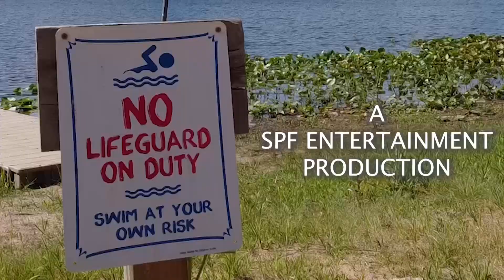KOH Summer Camp 2023 Day 1 Update | WCKR Radio | Help Solve A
Head Counselor turned Lead Investigator Shelby talks about and updates the viewers on the latest findings after looking into WCKR Radio Broadcasts from last year.